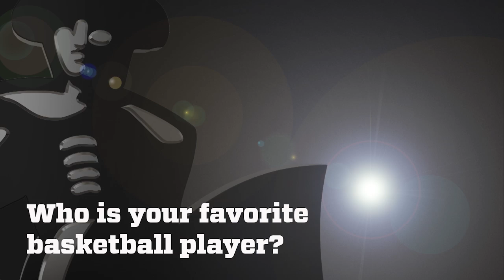Meet the Matadors: 2016-17 CSUN Men's Basketball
Meet the members of the CSUN 2016-17 men's basketball team.